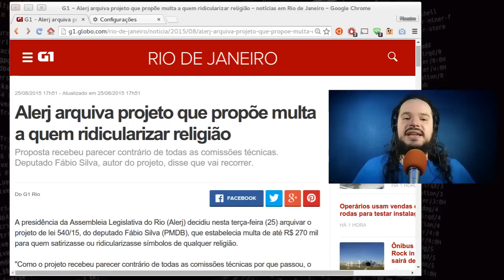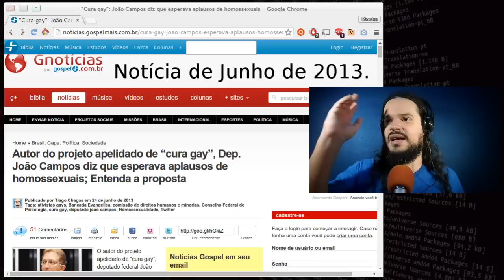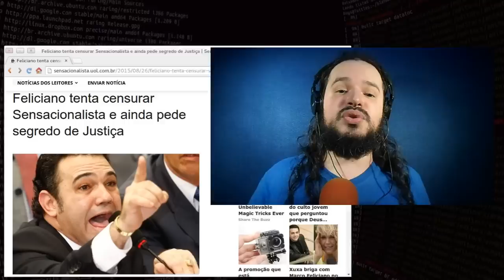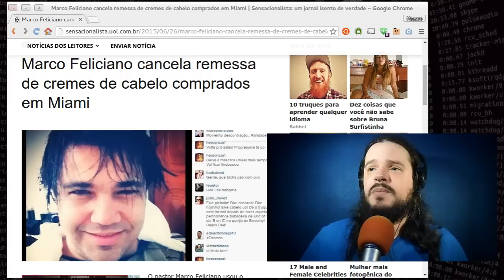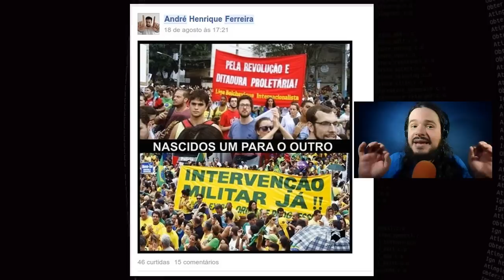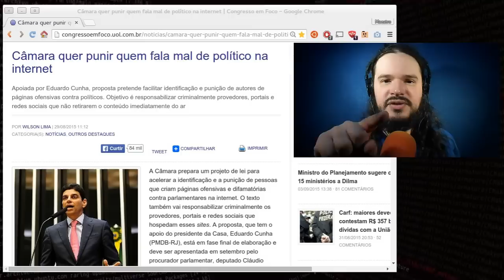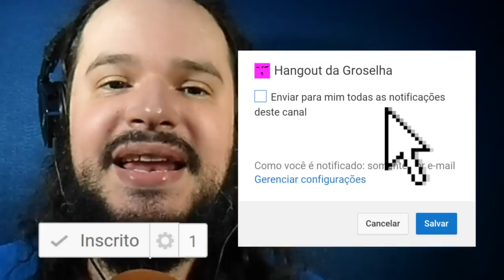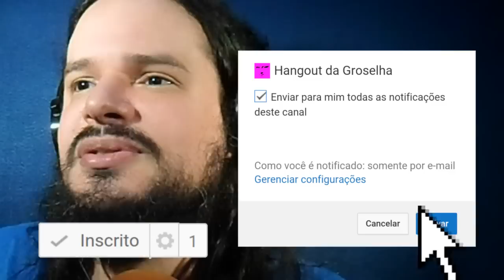O Cristianismo é uma piada!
Minha infame opinião sobre as tentativas frustradas de censurar humor com religião.
Visite também o Hangout da Groselha e o Canal d'ARCA! (clique em MOSTRAR MAIS)

Algumas notícias relevantes
para esse vídeo:

"Marco Feliciano cancela remessa de cremes de cabelo comprados em Miami"

"Autor do projeto apelidado de “cura gay”, Dep. João Campos diz que esperava aplausos de homossexuais; Entenda a proposta" - 2103